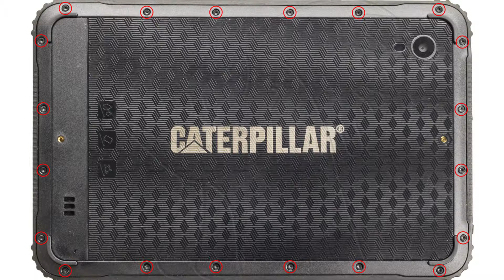Guía del Cat T20: Cambiar módulo LTE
Guía con todos los pasos necesarios para que cambies tú mismo los componentes del Cat T20.